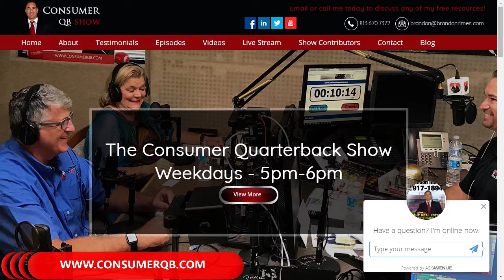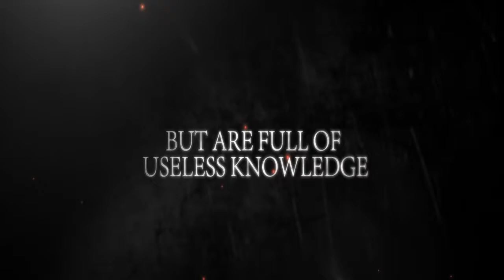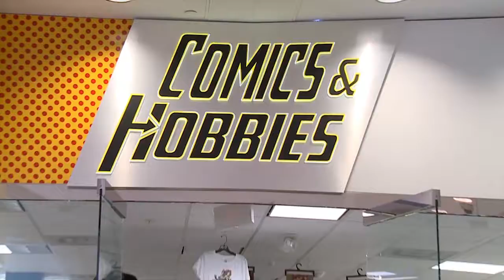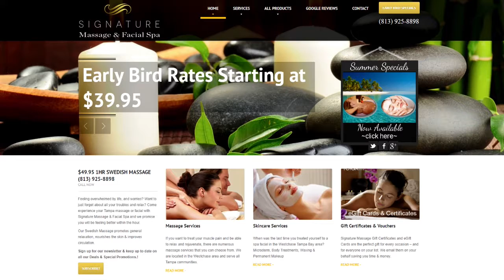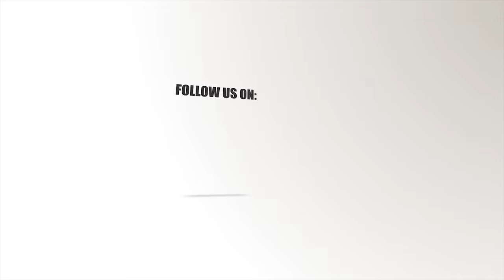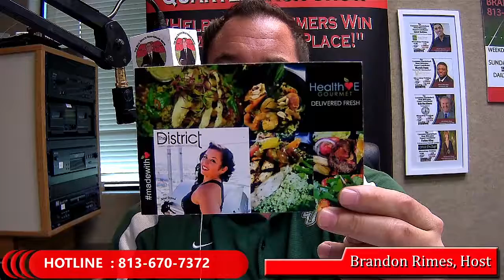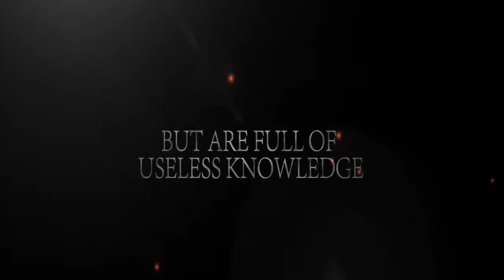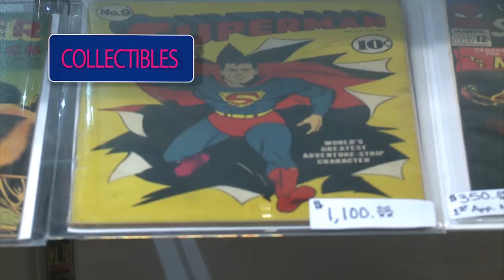The Consumer Quarterback Show 9/25/2017 ft. Louise Harris, Gary Hallock and Scott Maurer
The Consumer Quarterback Show Original Air Date: 9/25/2017 featuring the President of LAST Research and Editing giving her marketing and timing tips. Also in house is Territory Manager for WeInsure Lutz Gary Hallock bringing you information about discounts and codes in the aftermath of Hurricane Irma. Also the Director of Business Development for Advanta IRA has some unique ideas for investing with your IRA. Name that Tune this week features songs from movies. Our Feel Good Story features mans best friend rescuing people from the disastrous earthquakes in Mexico.